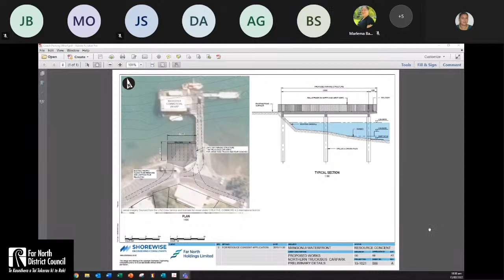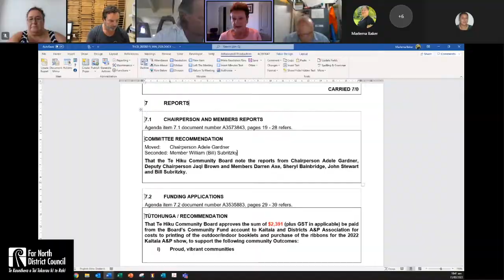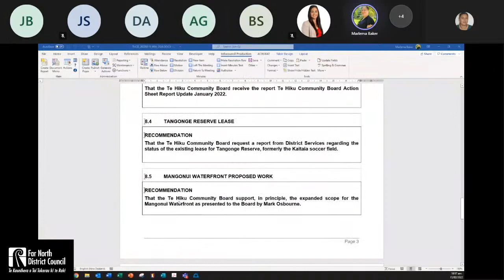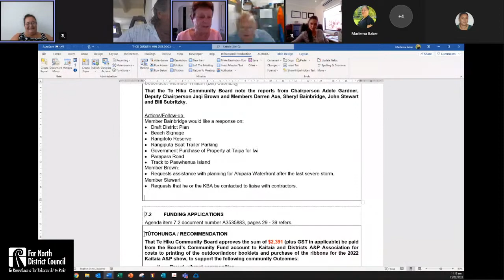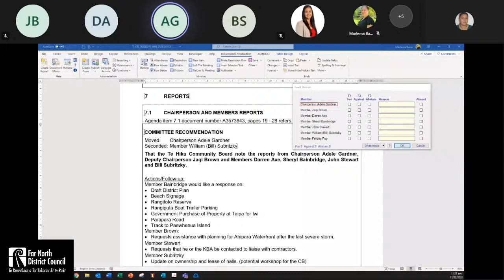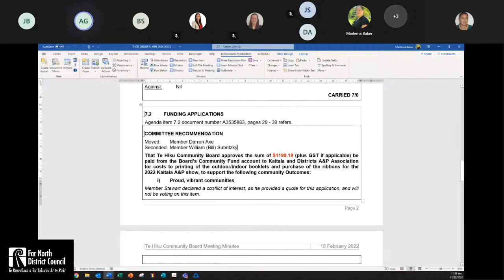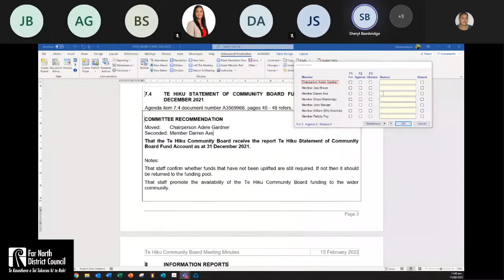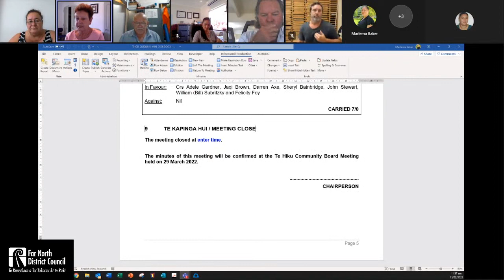Te Hiku Community Board Meeting - 15 February 2022